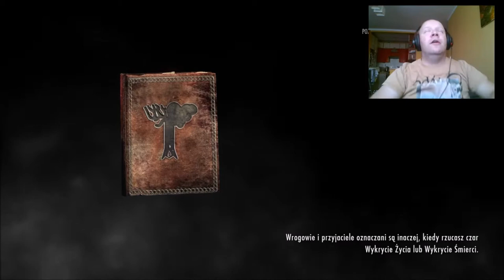The Elder Scrolls V: Skyrim Special Edition - Adopcja #15